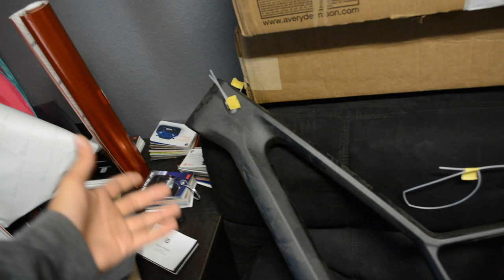Black Holographic Chrome Vinyl Wrapped Bicycle!